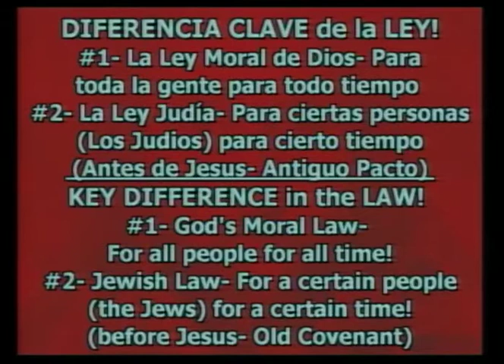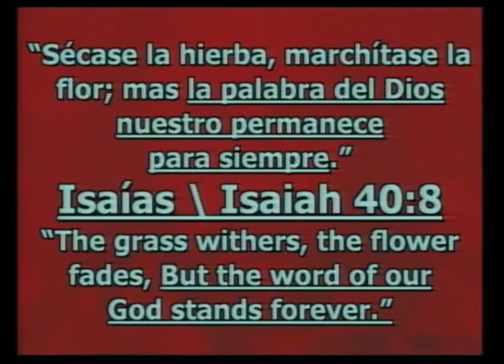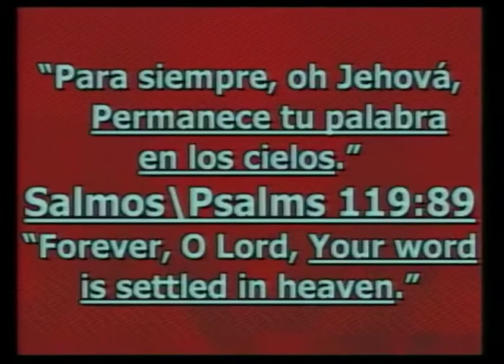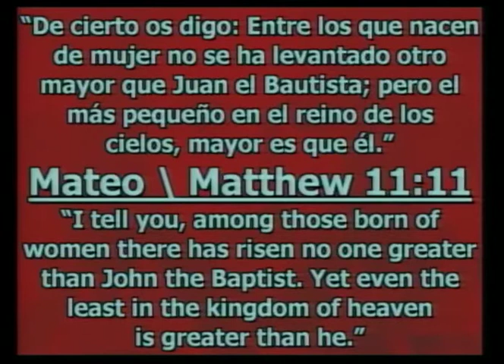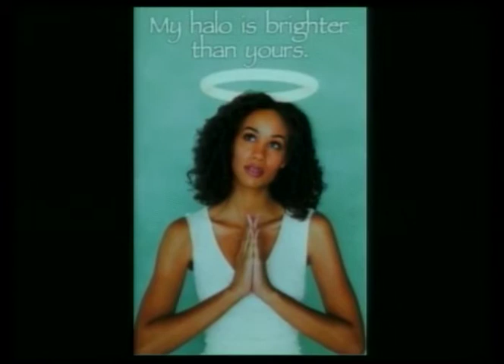Mateo / Matthew 5:17-20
Jesus y La Ley / Jesus and the Law